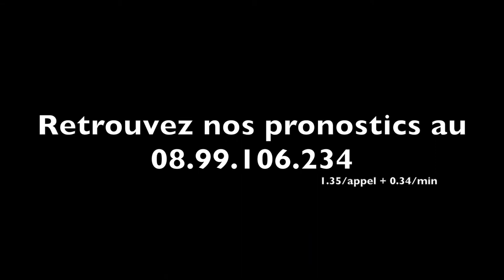Vincent LACROIX aura NOIR D'ETE (313) ce samedi à Vincennes - A2TURF.COM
Après avoir sellé victorieusement NENE' DEGLI ULIVI jeudi après-midi à Vincennes, Vincent LACROIX présente NOIR DETE (313) dans le Prix de Quimper ce samedi à Vincennes. Même si sa tâche n'est pas des plus évidentes, il pourrait pourquoi pas créer une petite surprise à belle cote.